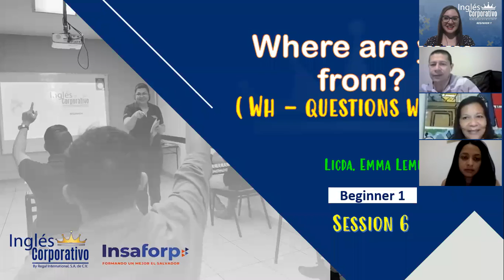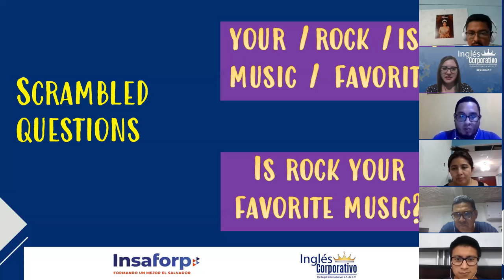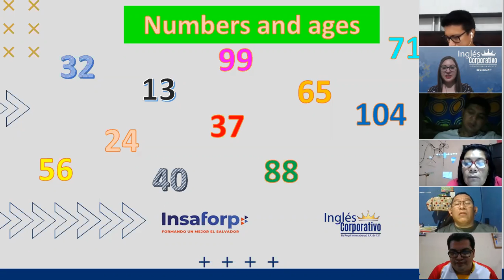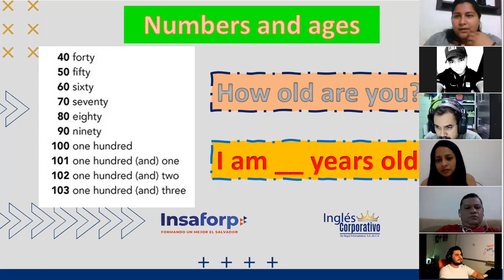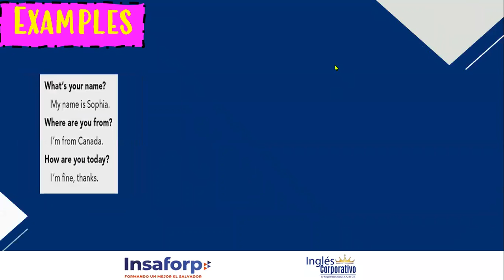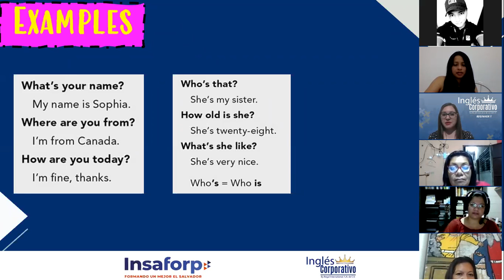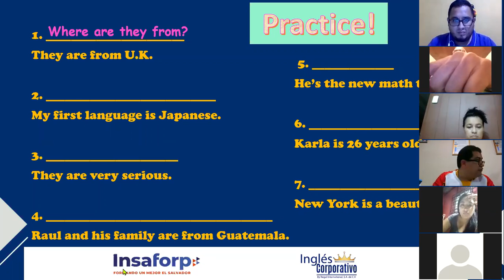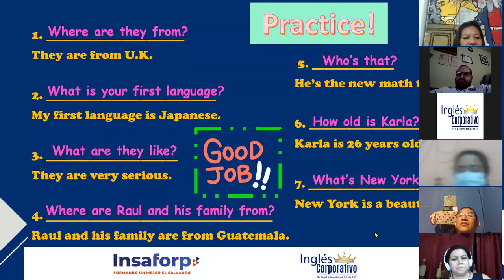Ingles Corporativo- Wh-questions with be- Session 6